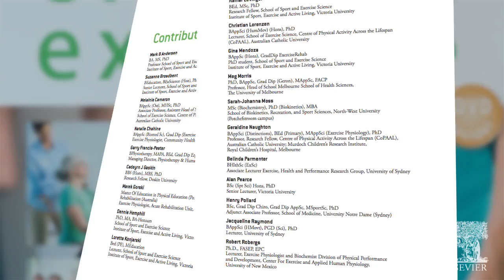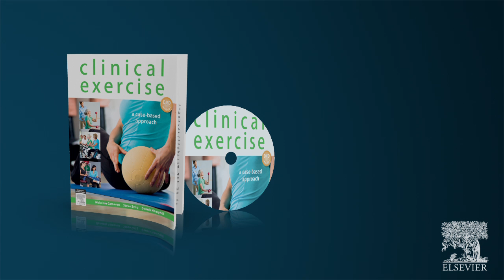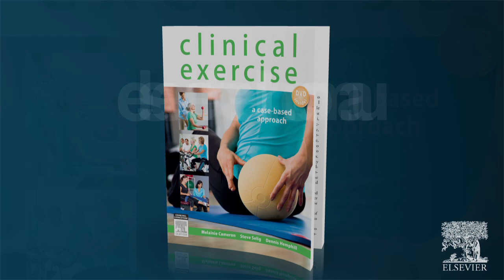Clinical Exercise: a case-based approach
Exercise is integral to the treatment of debilitating conditions such as diabetes, cardiovascular diseases, obesity, back pain, and arthritic conditions. This new book presents succinct summaries of the evidence underpinning the use of exercise as therapy, and highlights through case studies the current challenges and complexities of clinical practice.

This highly readable text also includes more than 30 comprehensive clinical cases exploring client presentations in the areas of cardiovascular, musculoskeletal, respiratory, neurological, metabolic and occupational rehabilitation.

Clinical Exercise: a case-based approach authored by Melainie Cameron, Steve Selig, Dennis Hemphill and a host of experts will appeal to students and practitioners committed to evidence-based and reflective practice.